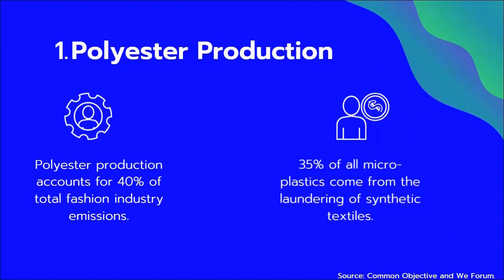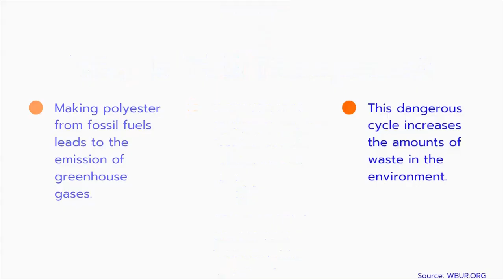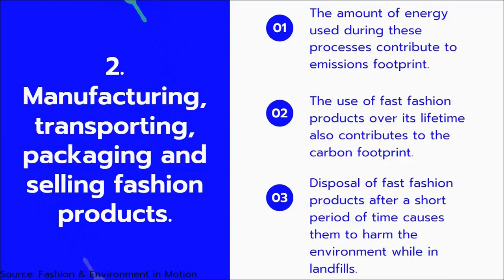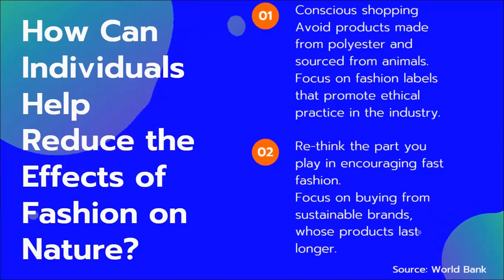The relationship between Fashion and Mother Nature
Thanks to our researcher Maria Angela Maina